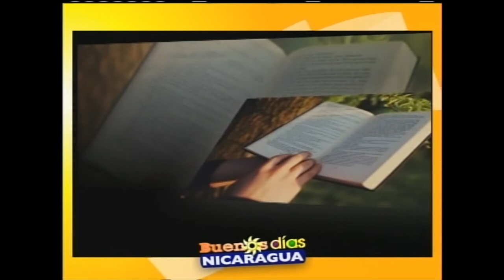Como rescatar el hábito de la lectura en los jovenes